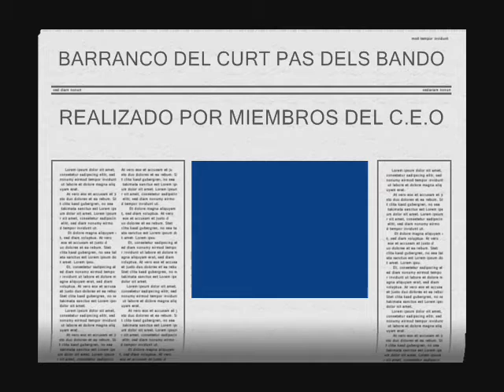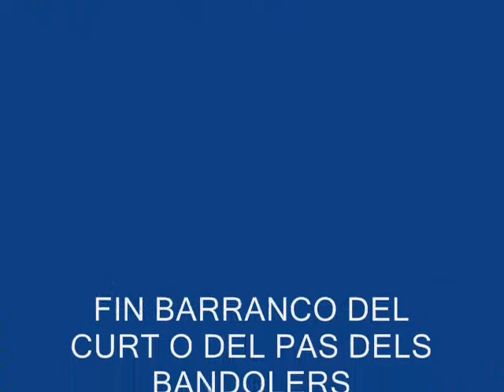Barranco del Curt o Pas dels Bandolers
Barranco dificil no por su realizacion sino por la aproximacion y retorno.La aproximacion es de unos 25 minutos hasta la cabecera donde comienzan los rapeles de 15 y 29 m,despues caminamos unos 700 m hasta llegar a la segunda parte con rapeles de 15,27,8,36 y 50 metros para volver por la pedrera a la salida de los rapeles hasta el coche en un duro retorno cuesta arriba de 2,15 horas.